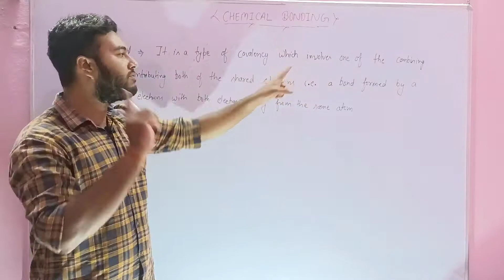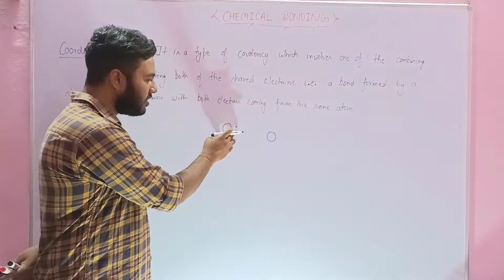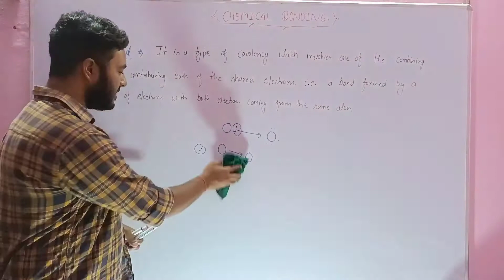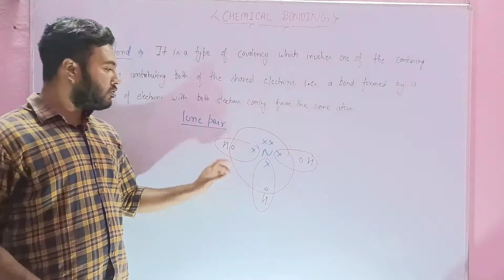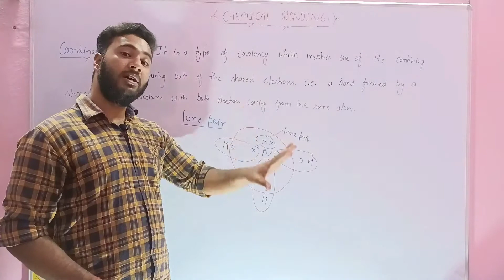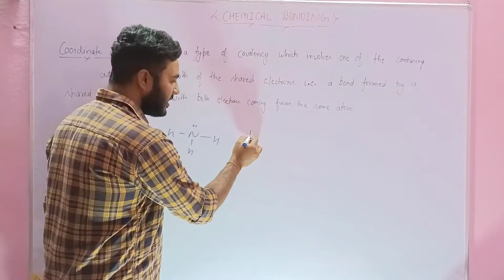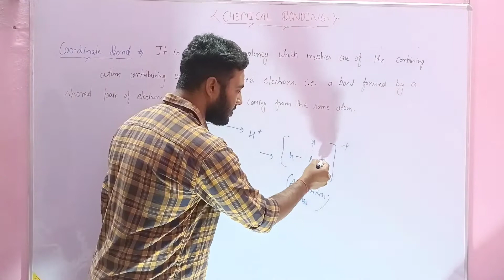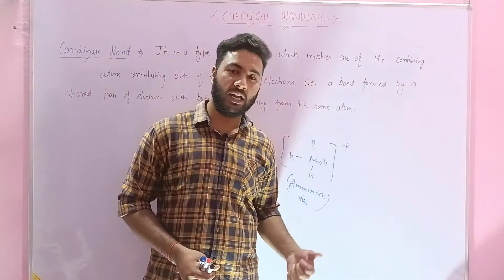Chemical bonding 04: coordinate bond